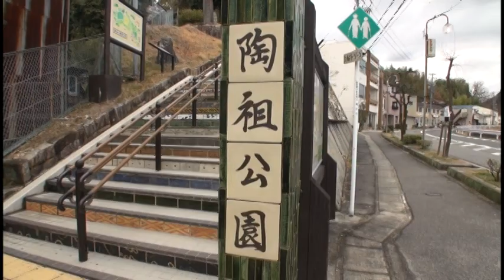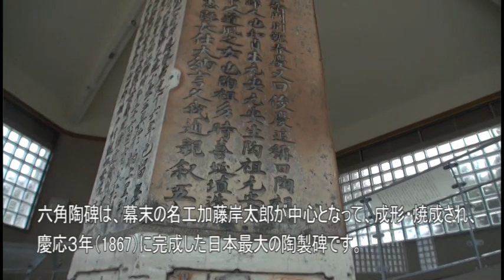C507瀬戸窯垣の小径ウォーキング 7 陶祖公園案内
瀬戸窯垣の小径ウォーキング 7　陶祖公園を歩きました。有栖川宮ゆかりの竹露庵を訪ね、日本一大きな陶製の碑、陶祖碑を見ました。
このWSTVコース動画は、VRゴーグルを着用してご覧いただく事に適しています。